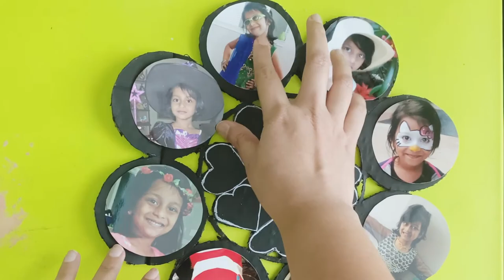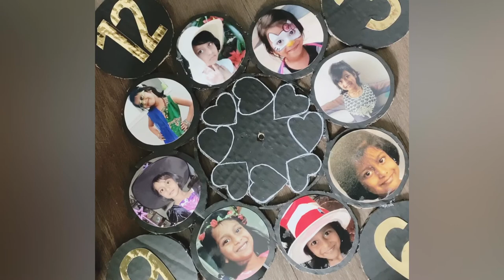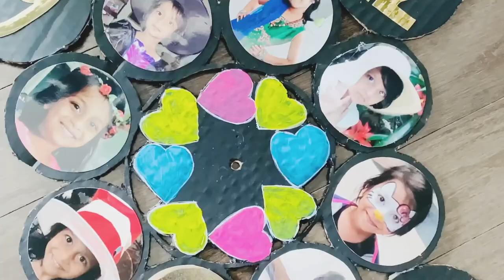How to make wall clock with photos and cardboard | DIY wall clock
how to make easy wall clock with photos and cardboard | DIY easy custom wall clock with photos and cardboard.

This videos shows step by step tutorial on how to make wall clock with photos and cardboard.

Material needed: 1) Card board (from box used in shipping packages)
2) Photos 3) Glue 4) Clock hub